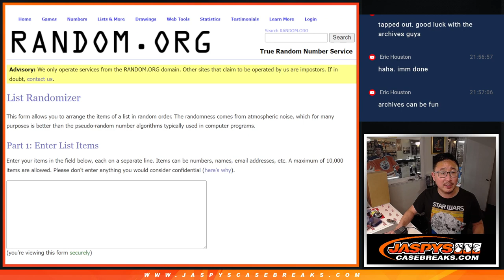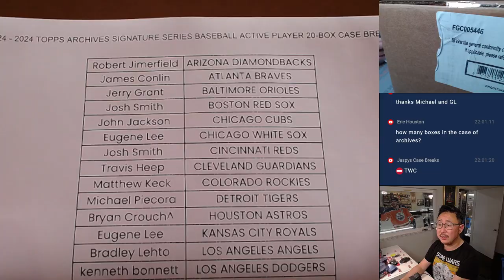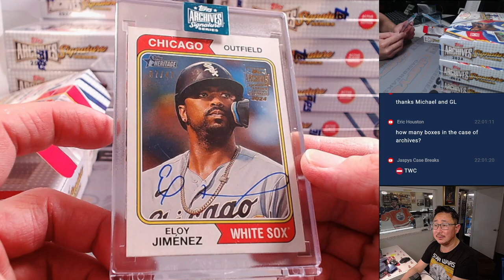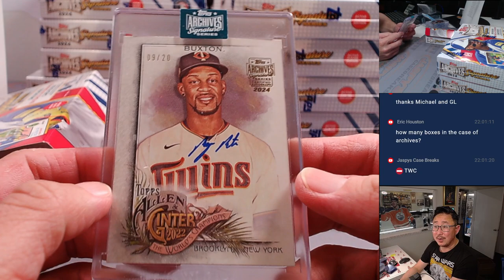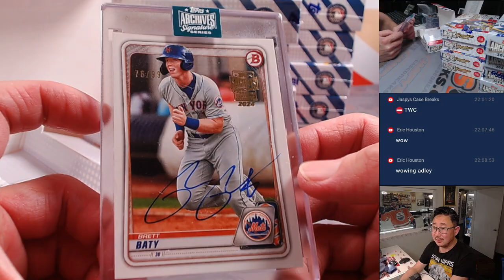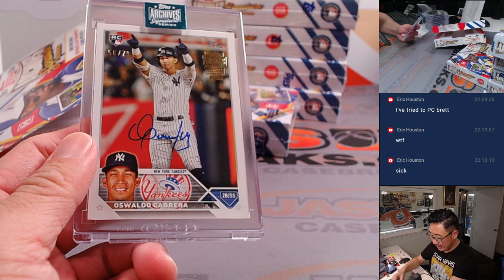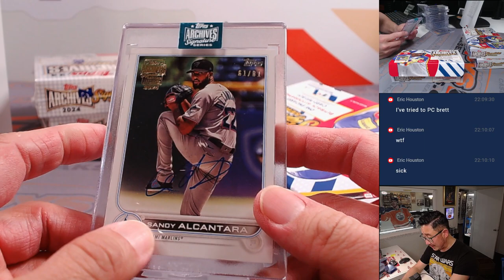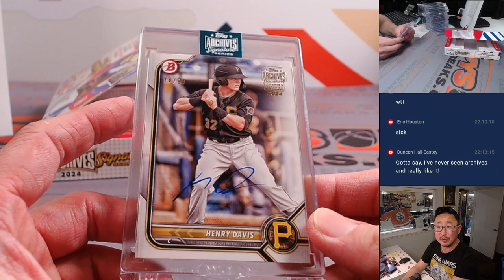W, 03/20/24 - 2024 TOPPS ARCHIVES SIGNATURE SERIES BASEBALL ACTIVE PLAYER 20-BOX CASE BREAK #1 *RT*